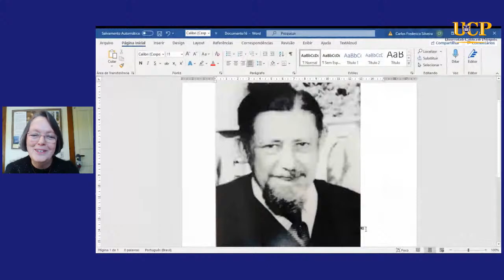Hanns Ludwig Lippmann na Universidade Católica de Petrópolis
Apresentação Musical de Abertura
Bárbara Brandão (Aluna do curso de Licenciatura em Música - UCP)

O mesmo somente será disponibilizado em momento pré-determinado pelo professor responsável.